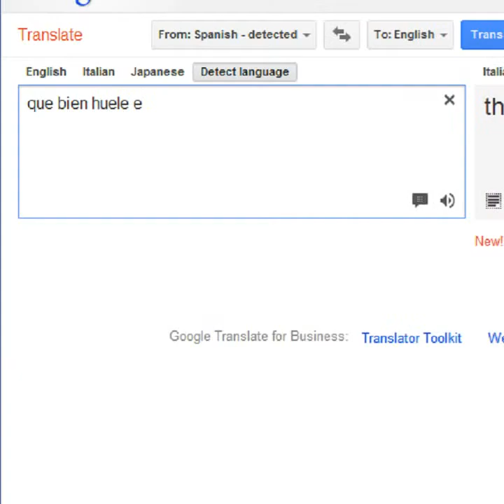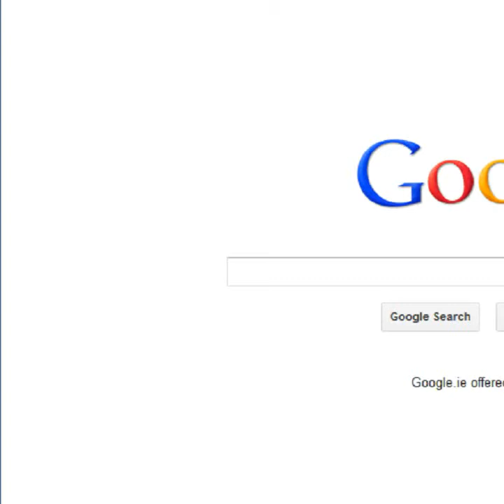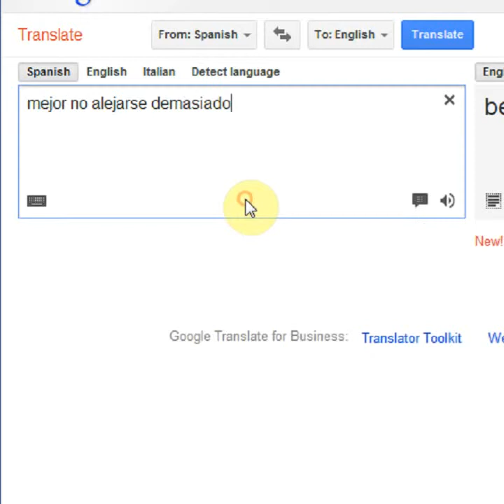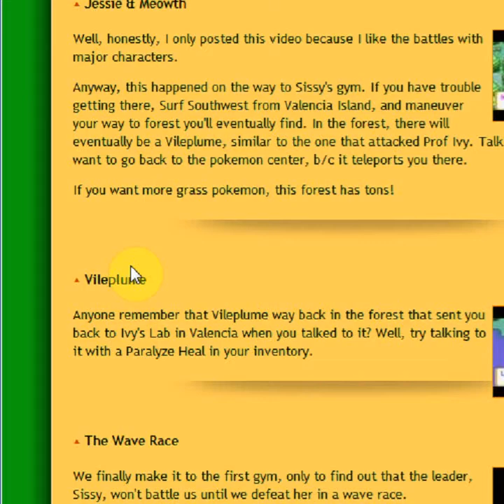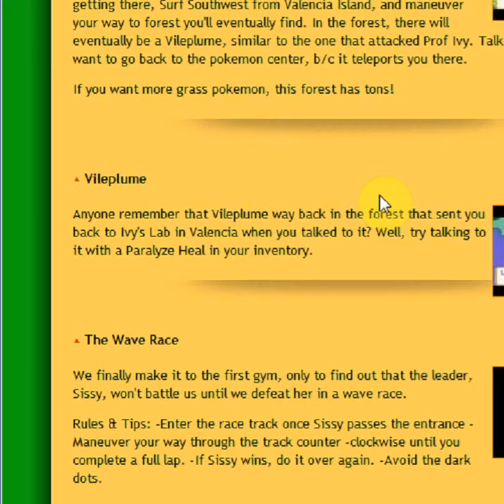Pokemon Naranja Episode 4; Deja Vu-ileplume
So, after Pokemon Red, our main character followed the anime and took a trip to the Orange Islands! We follow Ash and Pikachu as they adventure through these tropical islands, encountering strange coloured Pokemon and new friends.

This game is NOT an official product, it is a hack made by Serg!o. All Pokemon titles belong to Game Freak and Nintendo, not me or Serg!o.